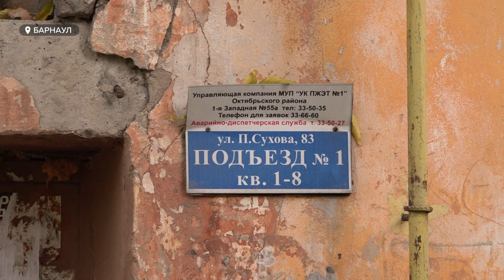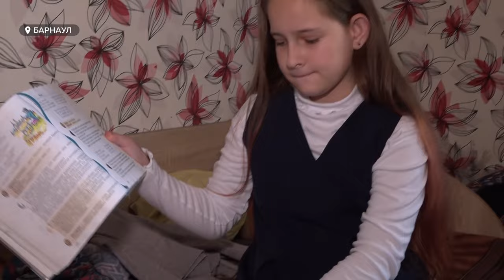"Без крыши над головой". Барнаульскую семью с ребенком выселяют на улицу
Освободить квартиру в доме по улице Петра Сухова, который еще в 2017 году был признан аварийным, семья должна до завтрашнего утра.
Семья получила полагающуюся ей по закону денежную компенсацию. Но купить на нее другое жилье, считают выселенцы, сегодня нереально: мало того, что размер компенсации не отвечает рыночной стоимости, так еще и судебные приставы намерены списать долг почти в миллион рублей. Но самое удручающее в этой истории, рассказывает женщина, то что ее семья может остаться не только без крыши над головой, но и без ребенка: идет судебный процесс о лишении родительских прав.
Подробности этой и других похожих историй семей-выселенцев – в сюжете.